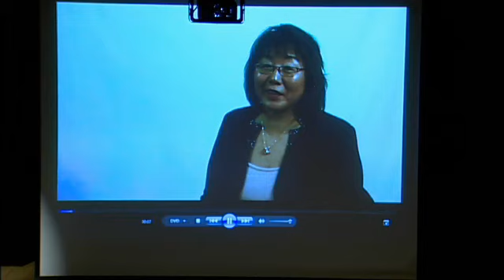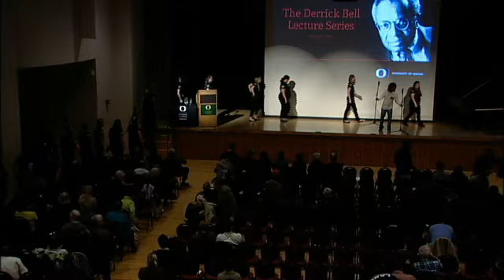Annual Derrick Bell Lecture featuring Ian Haney-Lopez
Ian Haney-Lopez speaks on "Dog Whistle Racism: Race + Politics in 2012" at the University of Oregon.

Haney-Lopez, a former student of Derrick Bell at Harvard Law School, is the John H. Boalt Professor of Law at the University of California, Berkeley. Haney-Lopez's books include "Racism on Trial: The Chicano Fight for Justice" and " White by Law: The Legal Construction of Race." His new book, titled "Dog Whistle Politics: How Fifty Years of Race-Baiting Wrecked the Middle Class," will be published in 2013.